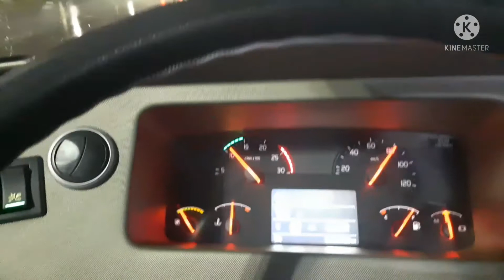TRIP GOING BACK TO DUBAI